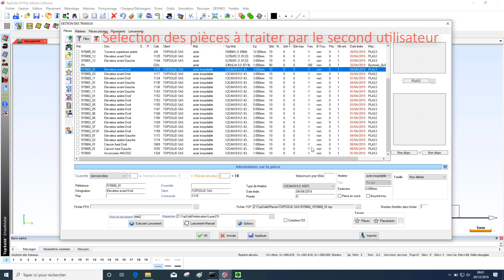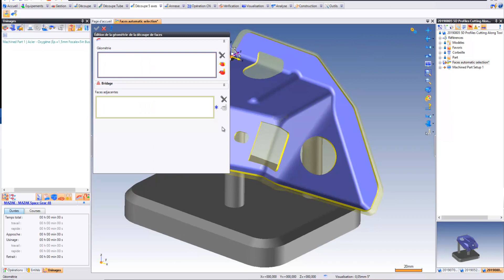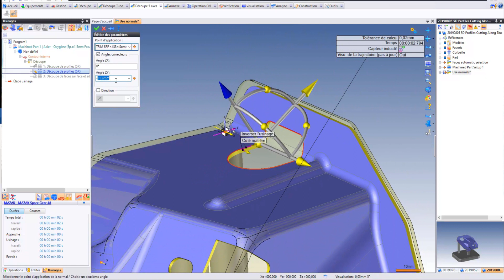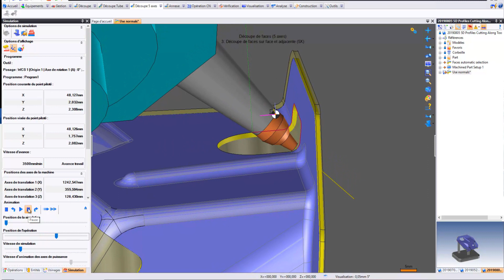TopSolid'Sheetmetal - Nouveautés 2020